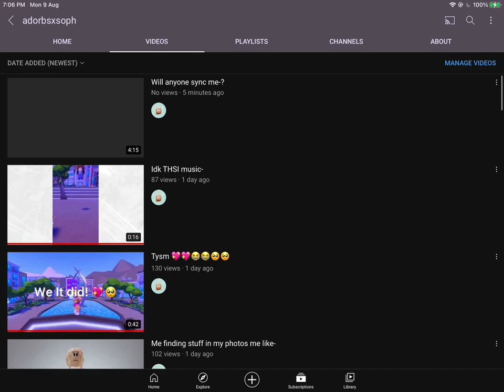youtube video #-Cd5R3SU6G4